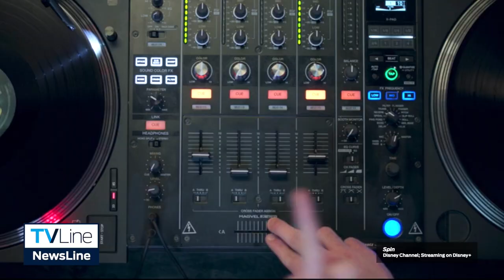Superman & Lois Recast | Michael Bishop Replacing Jordan Elsass as Jonathan Kent in Season 3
It’s official. We have a new Jonathan Kent: Australian actor Michael Bishop, from the Disney Channel movie 'Spin.' Get the details here.